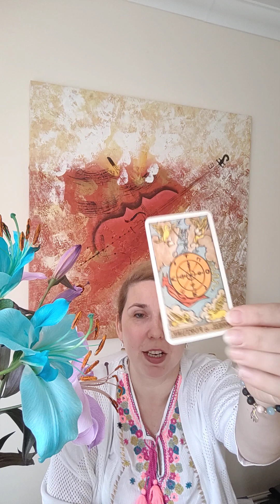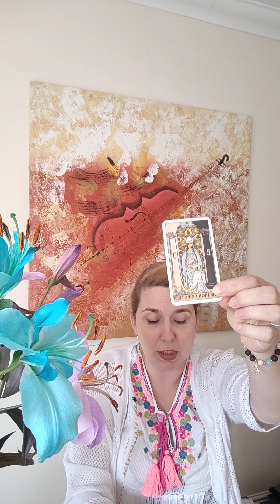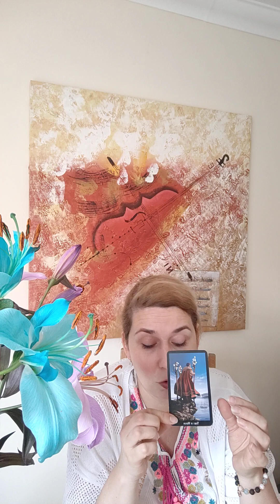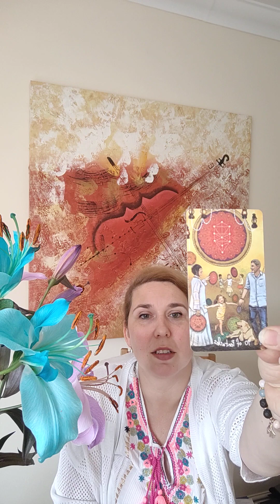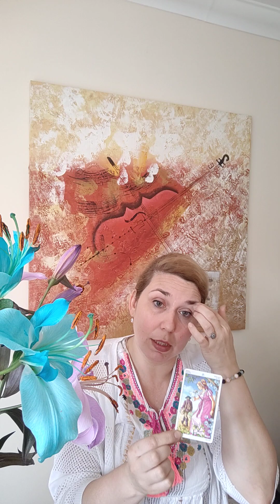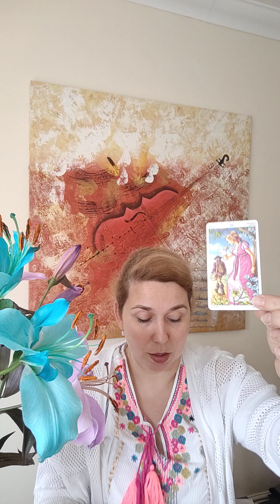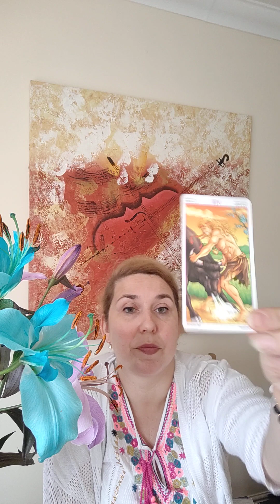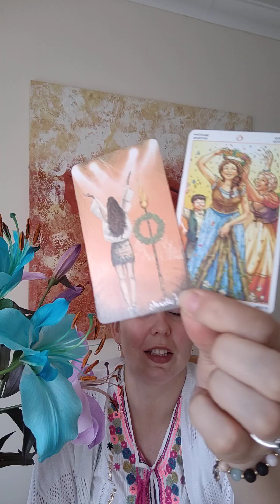CAPRICORN TAROT READING FOR AUGUST 2023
🔮Esotericafox.org
🔮Welcome to Esoterica Fox, your source for profound spiritual insights and empowering guidance! In this captivating video, I present the Capricorn Tarot Reading for August 2023. Discover what the month has in store for you, including valuable advice and useful tips for optimizing your results in all areas of life – from fortune and luck to love, career, and beyond.

As an experienced Tarot reader and intuitive practitioner, I bring you comprehensive insights that will resonate deeply with your Capricorn energy. Watch as I uncover the hidden messages within the cards, offering you clarity and foresight to navigate the month ahead with confidence and purpose.

Feel free to engage with this video by leaving your comments and questions below. For those seeking personalized guidance, I offer private readings that delve even deeper into your unique situation.

During this reading, I utilize a variety of trusted Tarot decks, including the Gilded Tarot, Rider White Tarot, The Dark Mansion Tarot, The Light Seer's Tarot, Angels Oracle Cards, Nature's Whispers Oracle Cards, and the Witches Tarot by Ellen Dugan. Each deck enhances the accuracy and richness of the messages received, ensuring a truly transformative experience for you.

Allow me to introduce myself. My name is Elena, and I have devoted myself to the study of Tarot under the guidance of esteemed teachers and mentors such as Angela Pearl and Anastasia Moon. Additionally, I am a certified Theta Healing practitioner, offering sessions to assist you in improving various aspects of your life, including health and overall well-being. With my knowledge in numerology, I can provide valuable insights and guidance tailored to your unique circumstances.

Furthermore, I conduct powerful rituals such as moon rituals and ancestors rituals, connecting you with the wisdom and energies of the celestial and ancestral realms. Embrace the magic and possibilities that lie within you as we journey together on the path of self-discovery and transformation.

Join our vibrant community of seekers and tap into the profound wisdom of the Tarot, numerology, and spiritual practices. Let the positive vibes and intuitive guidance lead you to a life filled with purpose, abundance, and harmony.